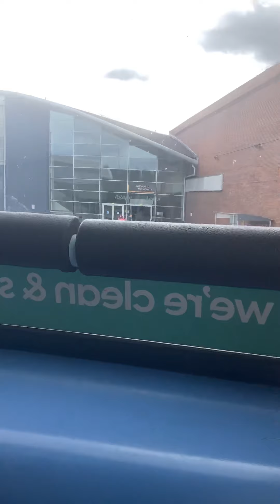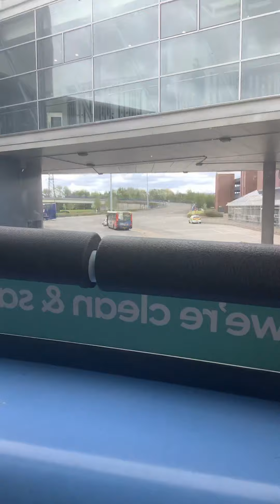Go North East 6072 On 10A